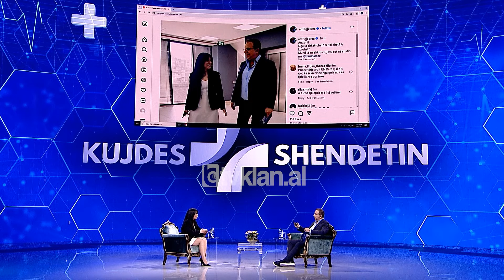E Diela Shqiptare - “Kujdes shëndetin” - Çfarë duhet të dimë për autizmin (17 Mars 2024)